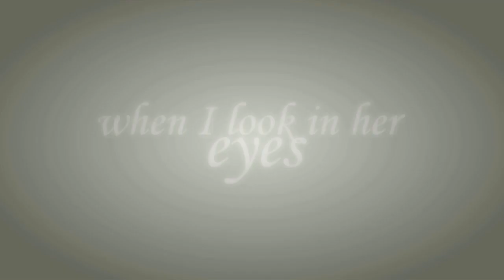DGS • Bombshell Blonde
[HD] Host: uwahhchan9x & mepp30. things came up, so hosting switched over, but it was uwahhchan9x's idea.

Theme: Our favorite female disney & co characters being the awesome heroines that they are! And their significant others fawning over them. :3

Participants:
intro: mepp30
part 1: QueenAlla8 {calhoun x felix}
part 2: xPhiloSophiex {elsa x flynn}
part 3: MrsLadyJae {sasha x charlie}
part 4: mepp30 {jasmine x aladdin}
part 5: MissAthenaxIvy {rapunzel x kristoff}
part 6: GallicWarrior {merida x hiccup}
part 7: xxVioletIntrusionsxx {elsa x jack frost}
part 8: mepp30 {nala x simba}
part 9: xphilosophiex {esmeralda x moses}